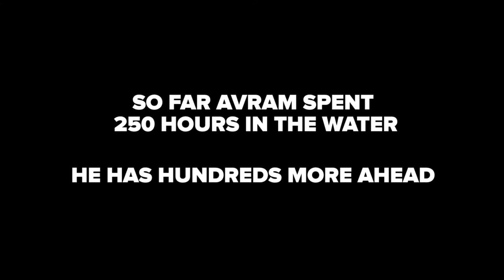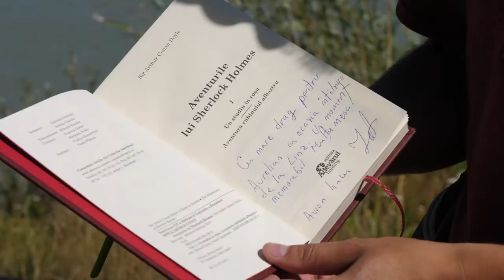Avram Iancu - The Danube Swimmer Week Four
On June 20th 2017, Avram Iancu, the Romanian librarian who established a national record in 2016 by swimming the English Channel without a neoprene suit, takes up a new challenge. His dream is to swim along the entire Danube. 2860 km, 60 days, 10 hours of swimming per day, no thermal protection.

Danube swim – week four – Cold Austria

Avram is now in Austria. So far he swam over 800 km. A beautiful land, with cold waters & tough weather.

“Today I swam another 30 km. The water temperature is still very low after the Inn & the Danube met. I am simply terrified of the cold water. It’s a coldness that comes from the outside but also from within me. After I warm up, it’s hard to get back into the water. I just don’t want to get back in…”, says Avram.

So far, Avram spent 250 hours in the water. He has hundreds more ahead.

“I have to fight myself. This is the struggle I have to put up with every day.”, says Avram.

Avram arrives in Linz, Austria. He comes out of the cold waters into a warm welcome.

His supporters have gathered around him:
“He is doing something different. He is doing something hard to explain. He is an example for many. Of strength, of perseverance, qualities you rarely find today. I liked the fact that he is a librarian, that is why I wanted him to sign my book. Avram was here!”

“The courage to dare such a thing, especially since he is not a pro athlete… More than courage, you need a bit of madness. This is not like running or hiking up a mountain. To swim such a long way…I don’t think anyone will ever witness this again.”

“To swim from Germany all the way to our home land… he has all my respect! You put your heart on the line; that says it all!”

FOLLOW AVRAM
ON HIS JOURNEY
STARTING 20TH JUNE